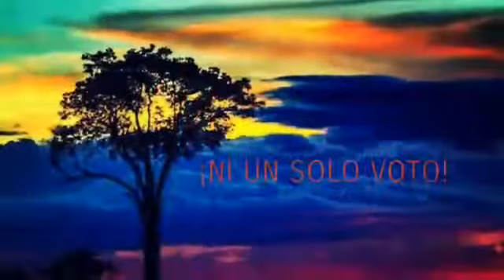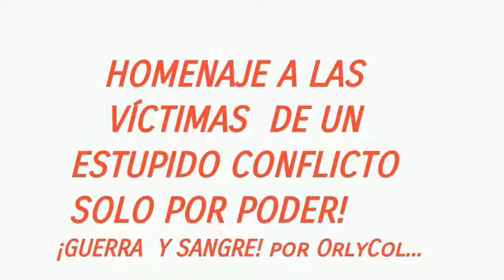Patria que se desangra/colombia/😭😭😭